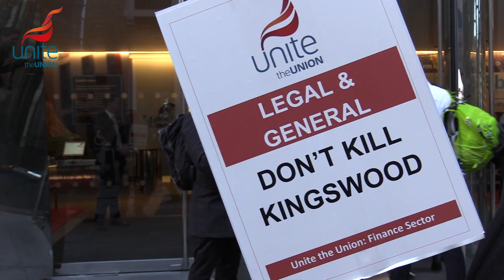Legal and General - Don't Kill Kingswood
Unite members from legal & General held a demo and handed in a letter to the company board. The letter called on the board to reconsider the proposal to close the Kingwood site in Surrey.

The closure would mean 1500 job losses and a massive negative impact on the local economy and community.